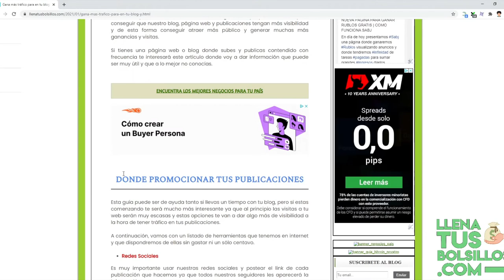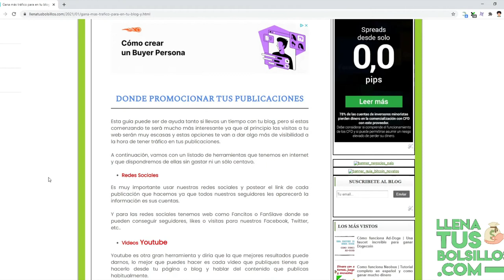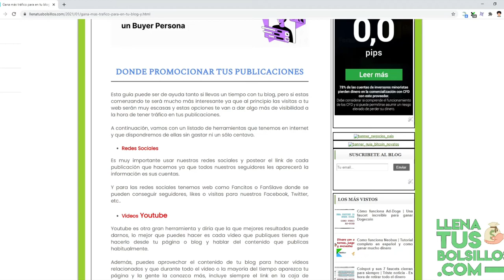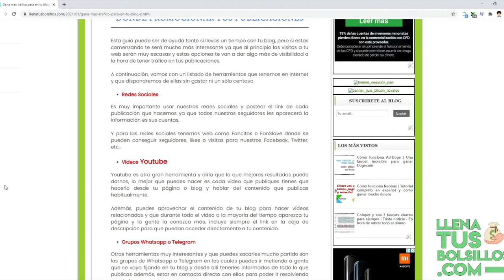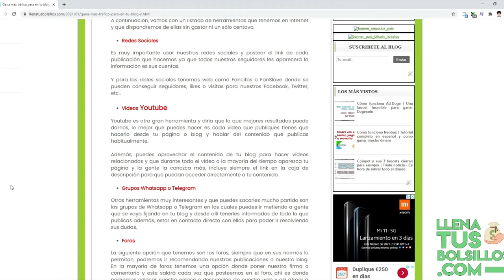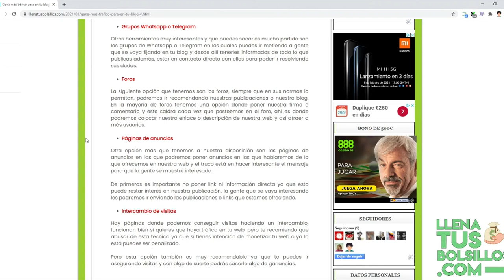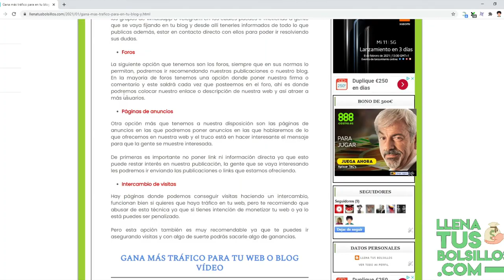Herramientas gratuitas para aumentar el tráfico en tu blog o página web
🔴  NUEVO VÍDEO   🔴

En el vídeo de hoy hablamos y recomendamos una serie de herramientas gratuitas que nos van ayudar a ganar más visitas a nuestro blog o página web.

Una nueva guía en español donde aprenderás a seguir creciendo y aplicar las mejores estrategias para que tus negocios o ingresos aumenten.

● Llenatusbolsillos.com